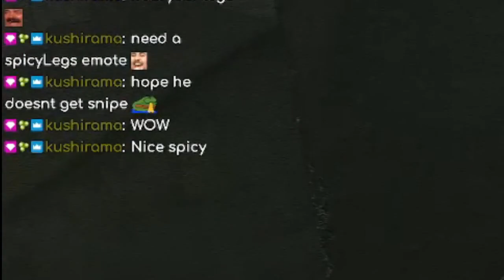I Roleplayed A Cowboy Sheriff Using VOIP! | Episode 1 | Escape From Tarkov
Meet Sheriff Spice, a wild cowboy and my 1st roleplay character in Escape From Tarkov! I seek cooperative players to help them achieve their goals using Voice Over IP  but when they act hostile, so do I. I hope to keep doing roleplay raids this entire wipe since they have been a fun success so far.